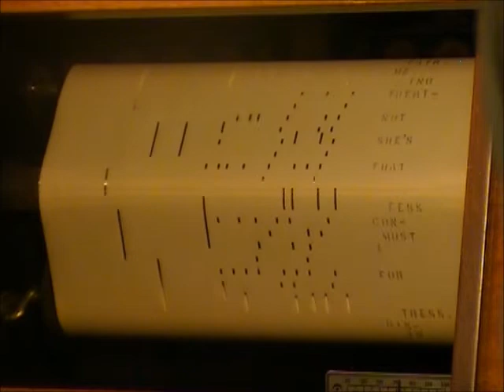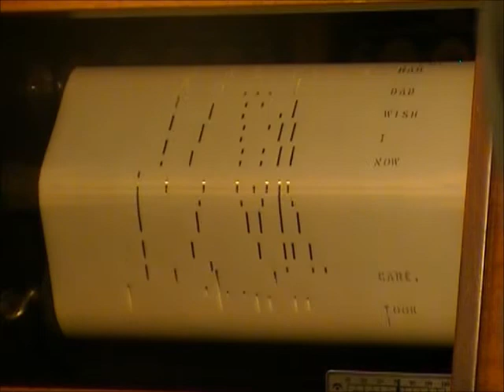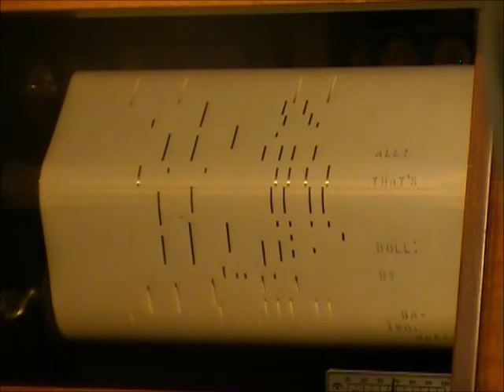HEART BREAKING BABY DOLL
PLAYER PIANO ROLL

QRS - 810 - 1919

PLAYED ON MY 1921 STULTZ & CO. PLAYER PIANO

Words and Music by Cliff Hess and Sidney Mitchell

Played by Max Kortlander